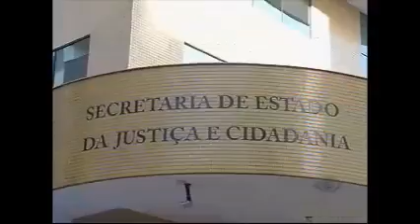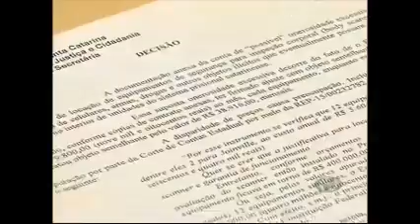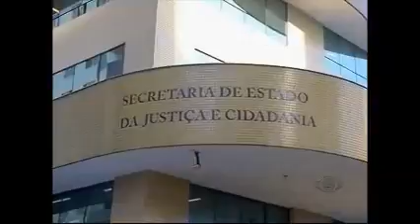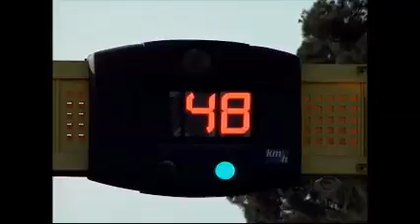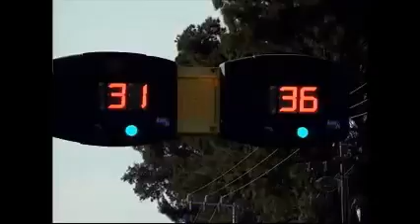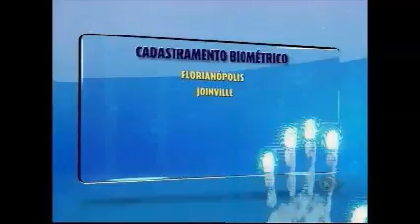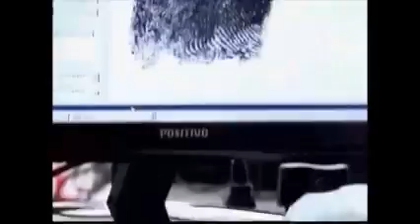BAND CIDADE 18 08 15